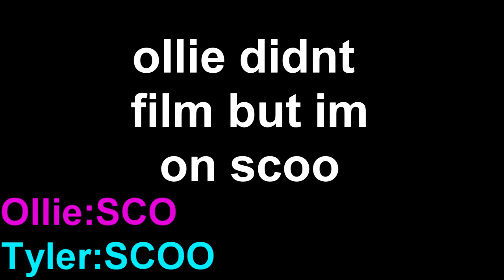Tyler Hayes Vs Ollie Lane| Game Of Scoot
EQUIPMENT: Nikon D3200
                        GOPRO HERO 3+
                        CANON LEGRIA
                        GOPRO MOUNTS & ACCESORIES
                        RODE VIDEOMIC GO
                        OPTEKA X-GRIP
                        LED LIGHT
                        FISHEYE LENSE
                        SONY VEGAS MOVIE STUDIO HD PLATINUM 11
                        PIC MONKEY